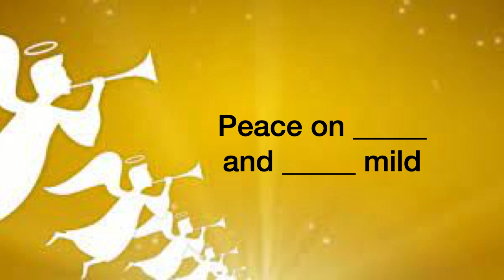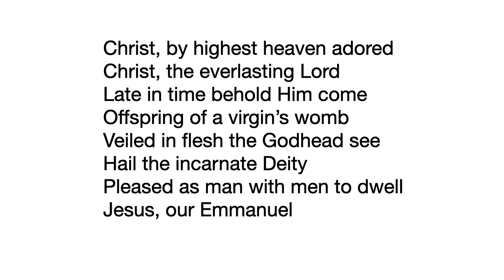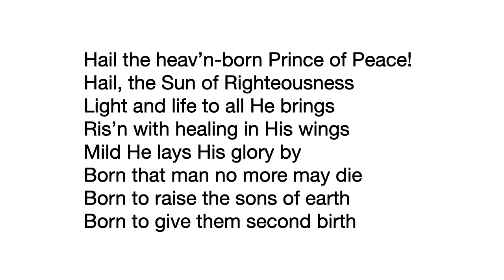Hark the Herald Fill in the blank with words